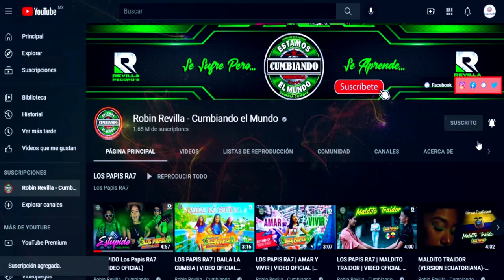LA CUMBIA BACANA**LOS TARKAS****CUMBIA SONIDERA ***